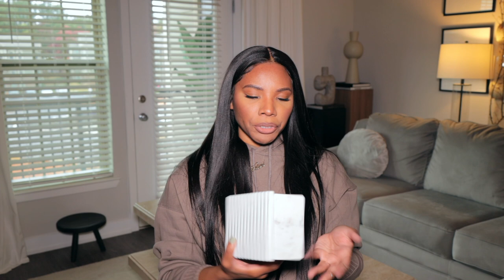I’M BACK! | TRENDS I’VE BEEN LOVING + A HAUL + A SHOPPING HORROR STORY | SIGNED ANDREA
It feels so good to be baaaacccckkkk! I returned with an epic trendy home decor haul. Hope you guys love it.